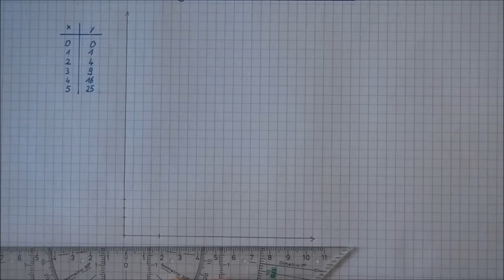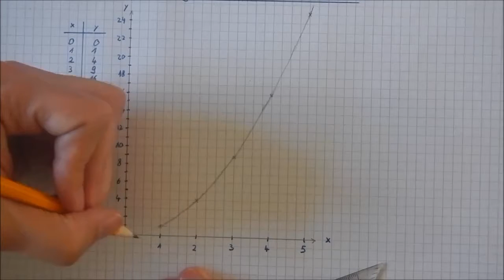Tutorial: Zeichnen eines Diagramms zu einer Wertetabelle